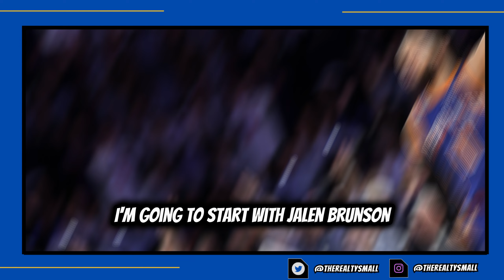Ranking The 3 Best Players In The East For The 2024-25 Season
The NBA is as wide open as it’s ever been with the true title contenders being a complete toss up on a year in year out basis. The same rings true with players as there just is no clear cut best player in the league (made evident by the MVP conversation this past season where even that award was a toss up). The conversation gets even more difficult when we talk about the Eastern Conference and discuss what player has separated himself in that conversation. Between Joel Embiid, Jalen Brunson, Giannis Antetokounmpo, Jayson Tatum, and a few other names the “king of the Eastern Conference” debate is extremely difficult to have

Time Stamps:

0:00 Intro
1:36 Why Jayson Tatum Misses Out Of The Top 3
2:59 Jalen Brunson
5:18 Joel Embiid
7:15 Giannis Antetokounmpo